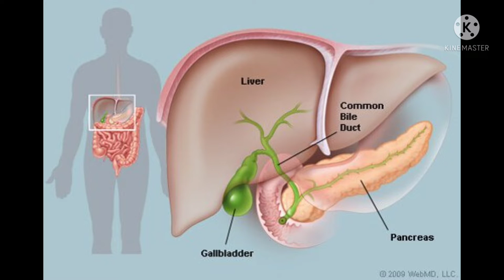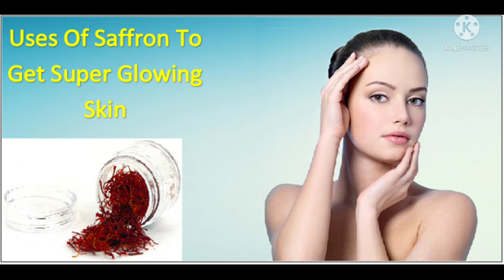केसर खाण्याचे जाणून घ्या फायदे/Health Benifits of Safron for men's , women's...